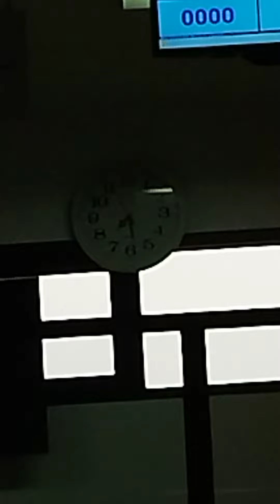perkembangan terkini stocksus3bks di rsud natuna standbyfor soldout 2022,10,18.scb:Vienna Kedyagrace